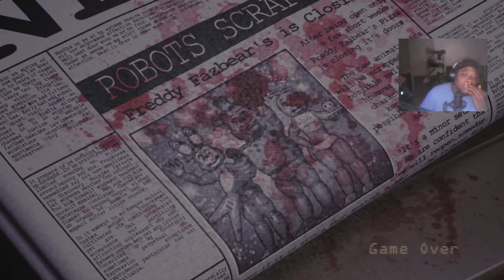FNAF FIVE NIGHTS AT CANDYS - NEVER LOOK AT BLANK !!